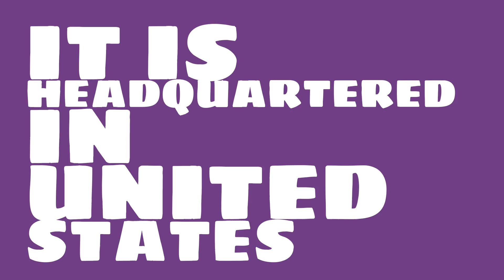What are the total assets of BB&T?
Watch this video to learn about BB&T.